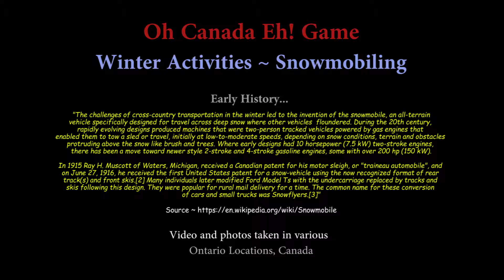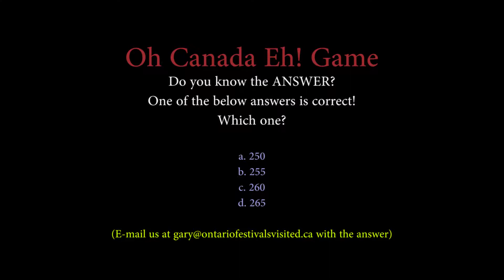Oh Canada Eh! Game ~ Snowmobiling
Oh Canada Eh! Game, presented by Ontario Festivals Visited With Canada's Birthday coming up on July 1st, 2017, we wanted to help get the celebrations started by creating the Oh Canada Eh! Game. Each Monday, up to July 1st, 2017, we will post a You Tube video with an "About Canada" question. This week's video is about the Winter Activity of Snowmobiling in Ontario, Canada.